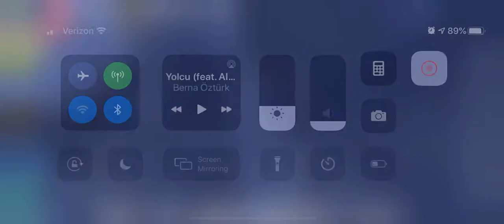World War 1914 Mobile Game (Update!)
Hey guys, so today I will be playing a game that I haven’t played in a long time... I probably might start a series